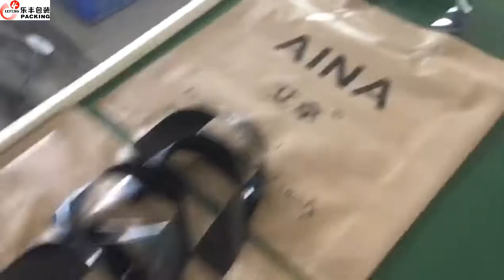Luxury Custom Shopping Bags With Logo Plastic Reusable Gift Boutique Clothing PE Shopping Bag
Manufactured Luxury Custom Shopping Bags With Logo Plastic Reusable Gift Boutique Clothing PE Shopping Bag
Material:               HDPE (PO) / LDPE (PE) / As Per Customer Request
 Features:                    1) Shopping / Carrier / Packaging / Promotional

                                      2) Customized Graphic and Logo

                                     3)High quality raw material and strict quality control     ensure the stable quality.

Thickness:                0.2 Mil to 4.0 Mil / 100 Micron to 100 Micron / Custom-Made
Quality Lever:         High quality opp packing bag

Prices:                    Wholesale Factory price

Payment:                 T/T   30% T/T advance and 70% balance ,paypal for sample

M.O.Q. Printing:       5,000pcs

Packaging:             As per your packaging specifications and the quantity or 1000pcs/bundle
Free Sample:         We can provide the free sample from our current products in stock

Manufacturer:       Guangzhou Lefeng Plastic Bag Co., Ltd.

Shipping Port:       Guangzhou/Shenzhen

Business line:       Plastic Bag / OEM Plastic Bag / ODM Plastic Bag / Custom Printed Plastic Bag